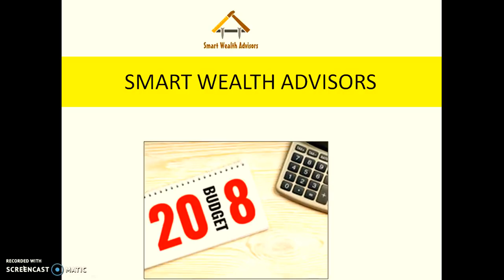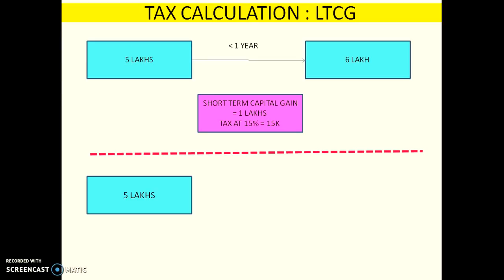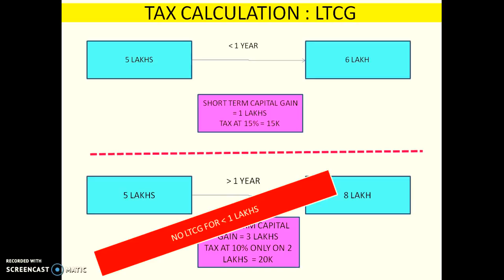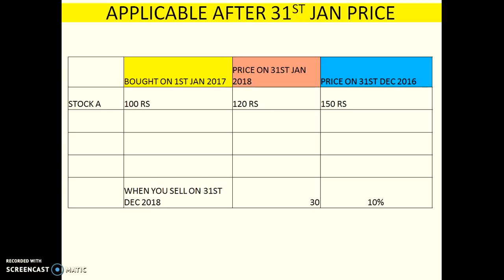LTCG TAX : Impact of 10% LTCG tax on Mutual Fund and Shares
LTCG TAX :    Impact of 10% LTCG on Mutual Fund and Shares , there is a typo on last page..instead of 31st dec 2016 , plz read as 31st dec 2018. Thanks